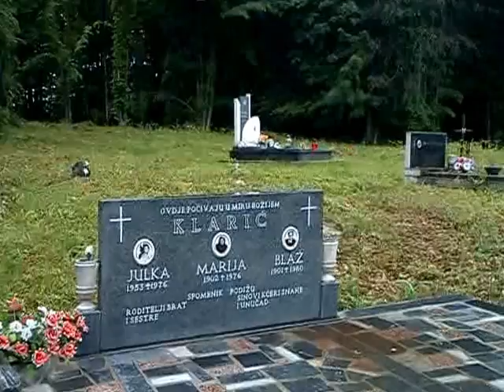STARO GROBLJE U SASINI MOV00062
STARO GROBLJE U SASINI. Vel. Ilija Piličić moli odriješenje na Starom groblju.